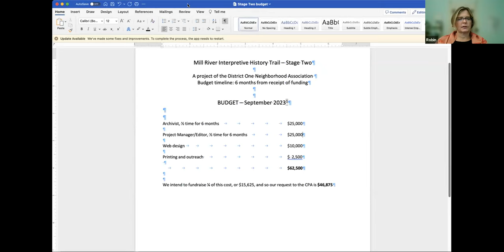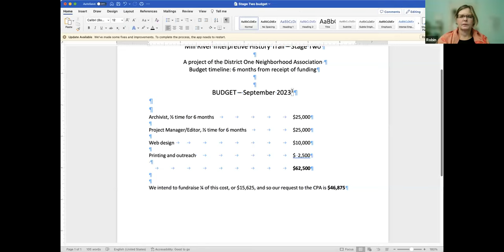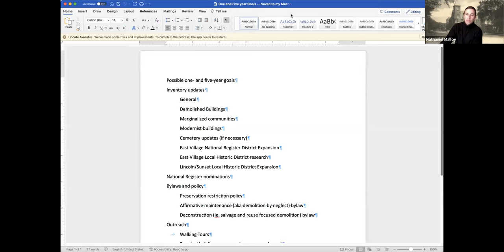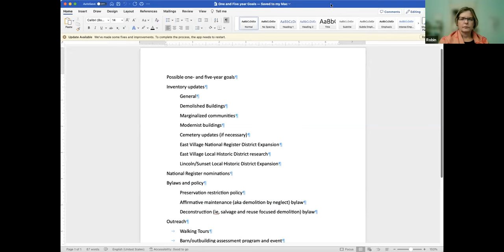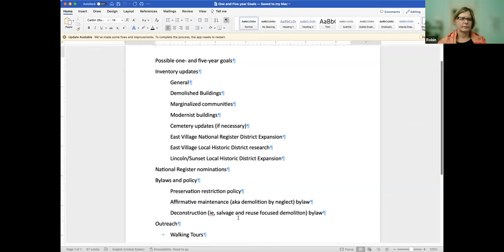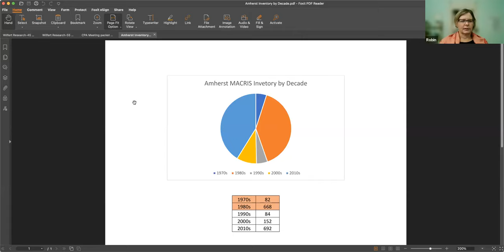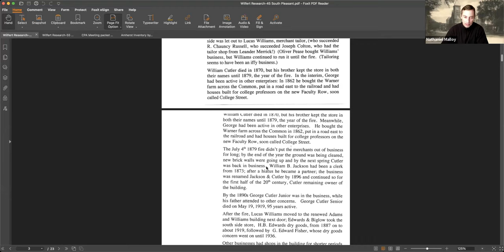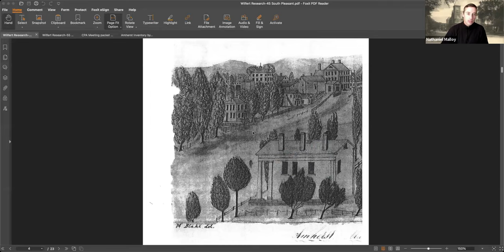Amherst Historical Commission Nov 13, 2023